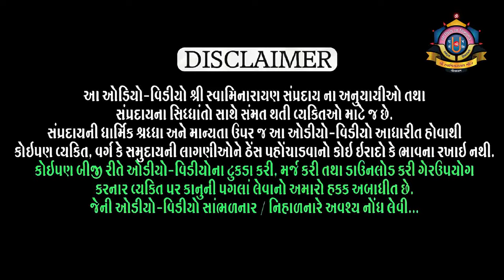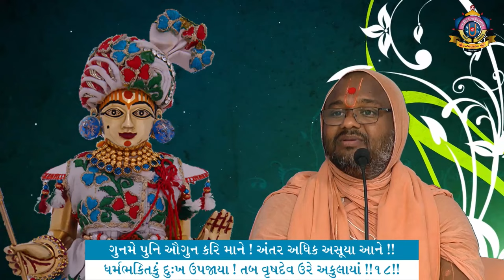Purushottam Charitra Hindi l Part 80 l Shreejivallabh Swami l Loyadham પુરુષોત્તમ ચરિત્ર ભાગ ૮૦